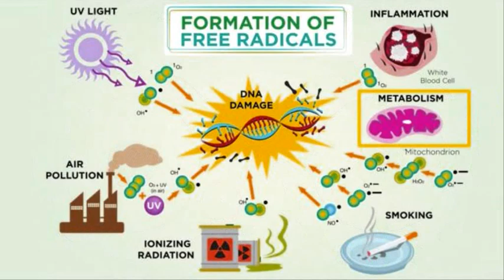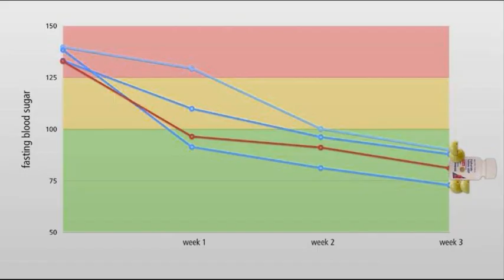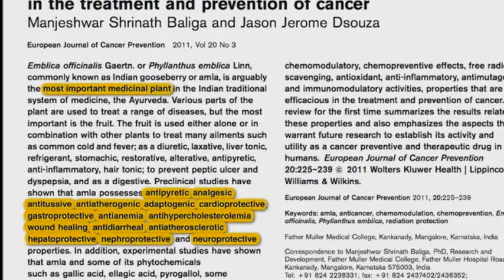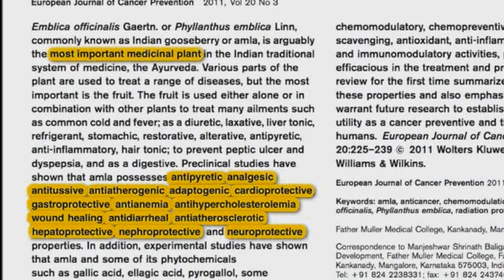Amazing Powder You Should Add To Your Smoothie-Dr Michael Greger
There’s an amazing powder we should be adding to our smoothies, its health benefits are nothing short of extraordinary. This powder is one of the most antioxidant-rich foods on the planet and comes highly recommended by Dr Michael Greger. It has been found to work as well as a leading diabetes drug, has significant cholesterol-lowering effects, fights inflammation, aids in digestion, and may even be able increase your hemoglobin level. Learn more about this remarkable powder in this video…..

Studies and Video Links
Amla (Emblica officinalis Gaertn), a wonder berry in the treatment and prevention of cancer.

Effects of Phyllanthus emblica extract on endothelial dysfunction and biomarkers of oxidative stress in patients with type 2 diabetes mellitus: a randomized, double-blind, controlled study.

Effect of Amla fruit (Emblica officinalis Gaertn.) on blood glucose and lipid profile of normal subjects and type 2 diabetic patients.